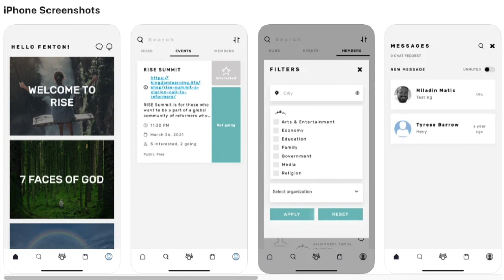Prophet Johnny Enlow And Hearing From God Via...The Superbowl!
The New Apostolic Reformation includes some pretty strange stuff, but this spectacle really shows the utter frivolity and stupidity of the movement.